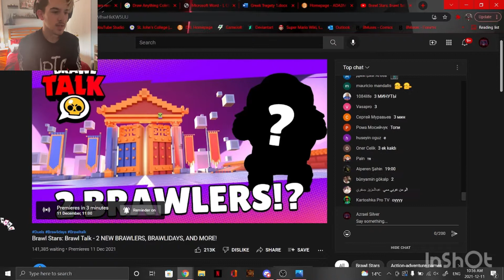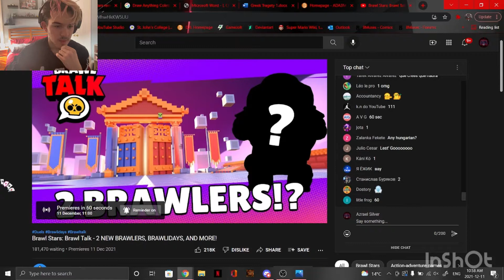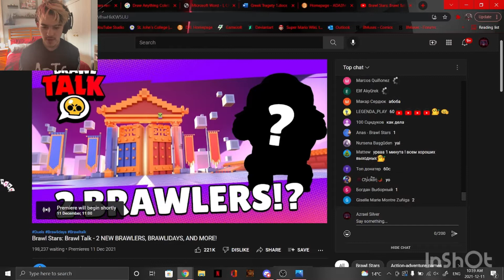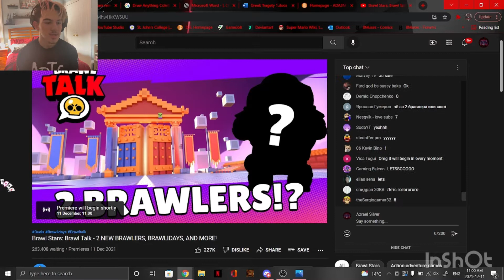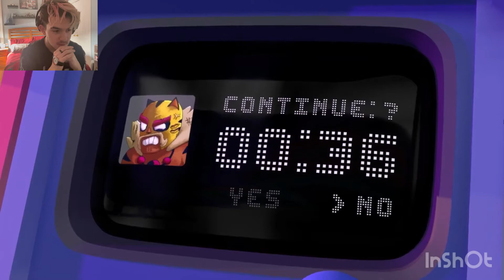12.13.2021 Brawl Talk Live Reaction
Hope you enjoyed this reaction, I know I’m uploading this a little late, I apologize!
This was so fun to make so I hope you enjoyed as much as I did and continue to enjoy my reactions…

The music used is not my own, it is actually the final boss music from NSMBW!